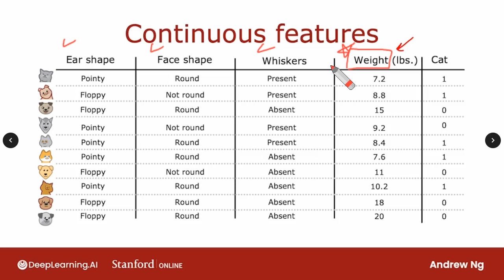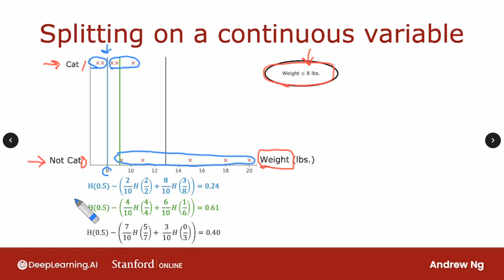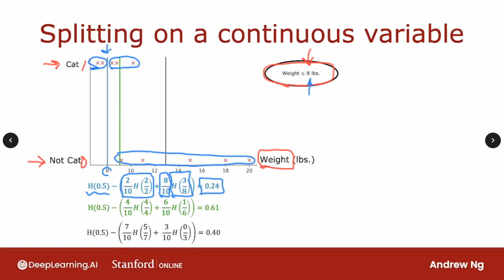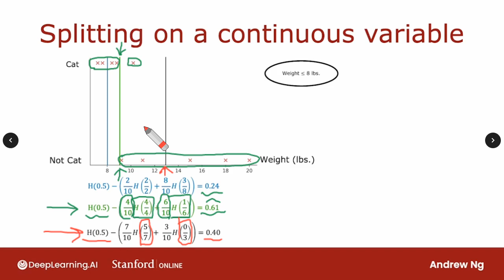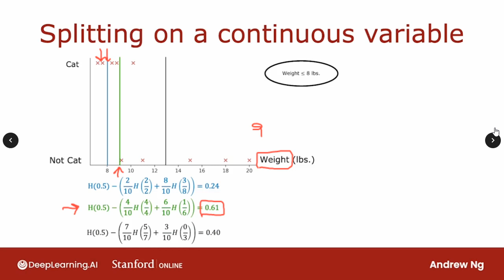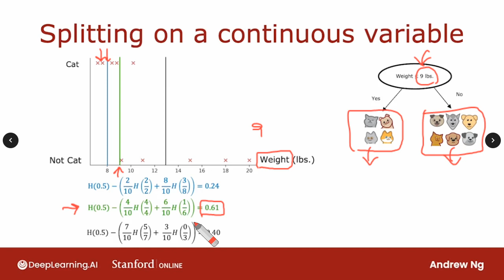C2W4L07 Continuous valued features